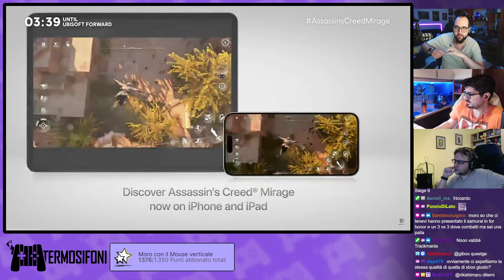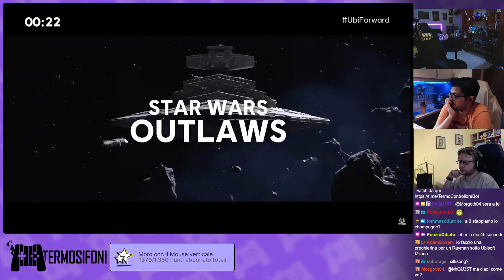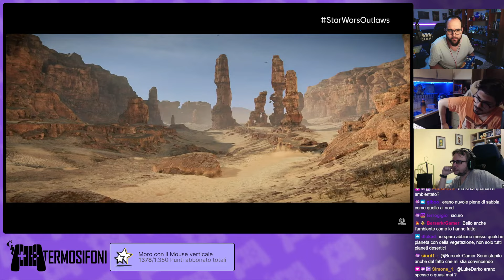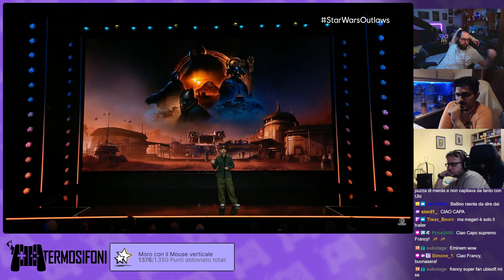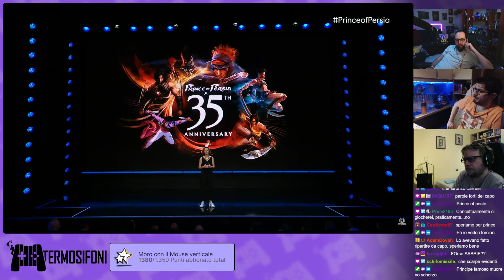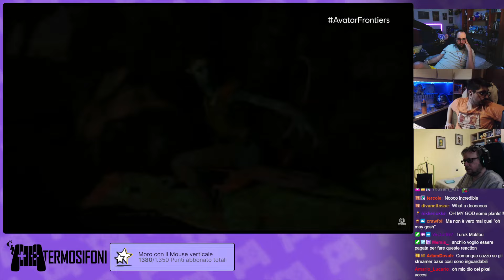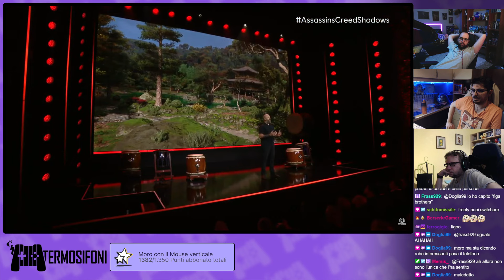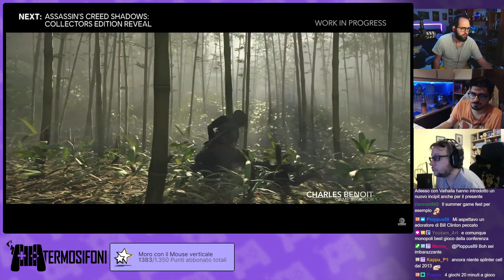TermoConferenze - Ubisoft Forward 2024 [ !ferta - !giveaway - !12h ]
Streamer: Moro

Gioco